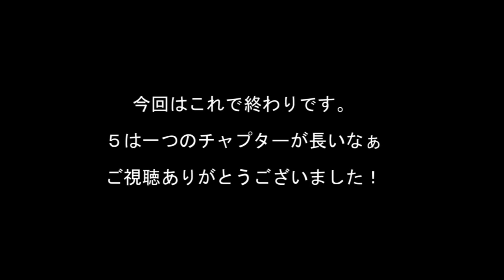【バイオハザード５AE】字幕実況#3 cp1-2（後半） クリスと因縁のウェスカー PC版 BIOHAZARD5 Alternative Edition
クリス「not a heroまだか」
ウロボロス、瞬間移動するボス戦…